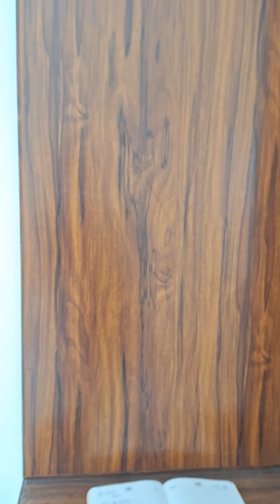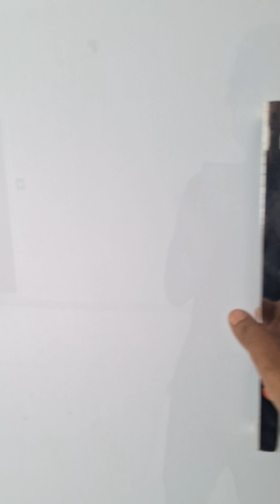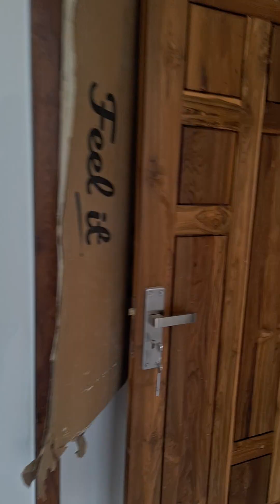working site /Waldrop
contact cal & .what's app.

fabricationwork